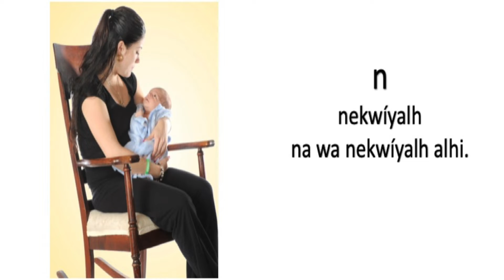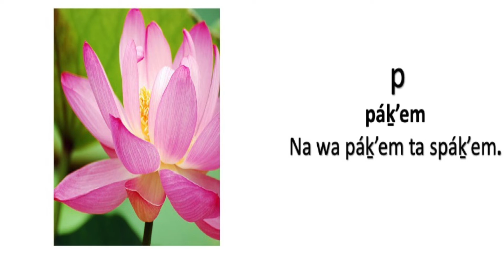Sounds l lh m n p p’ in the Squamish Language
How to say the sounds l lh m n p p’ in the Squamish Language
l  nilh lashás (this is an angel)

lh lhx̱áy̓tstn (plate)  nilh lhx̱áy̓tstn (this is a plate)

m mekwshn (sox) nilh mekwshn (these are sox)

m̓ nilh n lam̓ (this is my house)

n nekwíyalh (rock a baby) na wa nekwíyalh alhi (she is rocking the baby)

n̓ lhen̓t (weaving) na wa lhen̓t (she is weaving)

p páḵ’em (bloom)  na wa páḵ’em ta spáḵ’em (the flower is blooming)

p’ p’ínew̓as (get married) na wa p’ínew̓aswit (they are getting married)